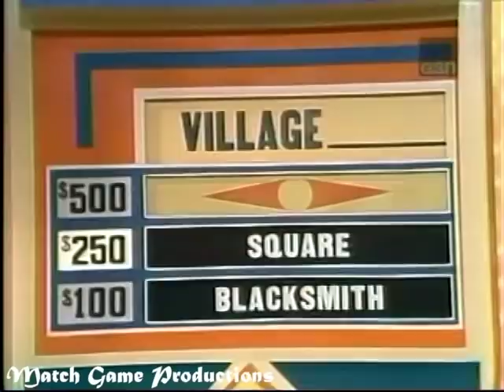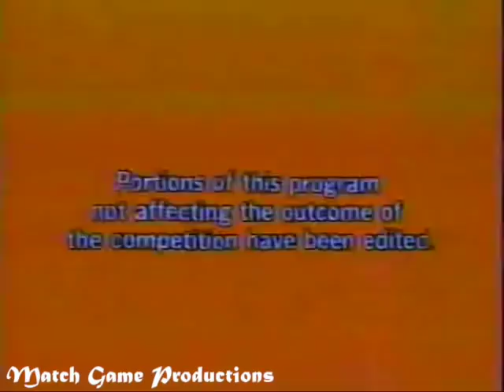Match Game PM (Episode 87) ("The Relief Pitcher?") (Veal BLANK for $10,000?)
Dick Smothers, Brett Somers, Charles Nelson Reilly, Minnie Pearl, Richard Dawson, and Fannie Flagg